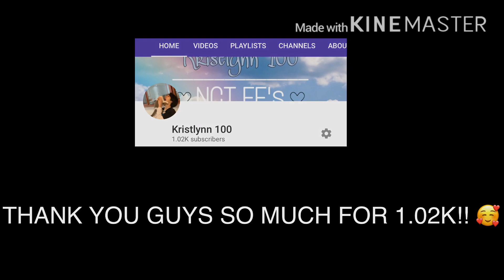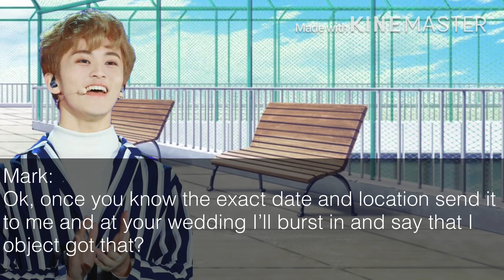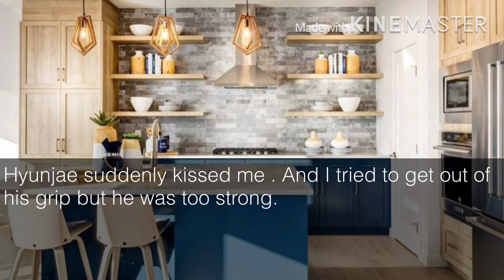NCT Winwin FF [Oneshot] || You and Me || 1K SPECIAL! 💖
119 - NCT Dream
Pirate King - ATEEZ
Kick it - NCT 127
Touch - NCT 127